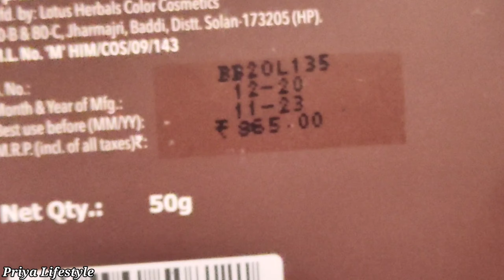Lotus Professional Dermo Spa Anti-aging Cream with SPF 20/ Best Summer Cream/Moisturizer for Summer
Hello Friends Today I m reviewing the Lotus Professional Dermo Spa Anti-aging Cream with SPF 20 based on Murumure Butter and Shea Butter which act as a Natural moisturizer and leaving a glow on the skin..Best Cream for sensitive skin..

Buy link -:

1. Lotus Professional Dermo Spa Anti-aging Cream:-

Priya Lifestyle